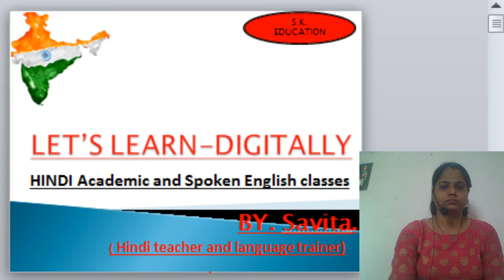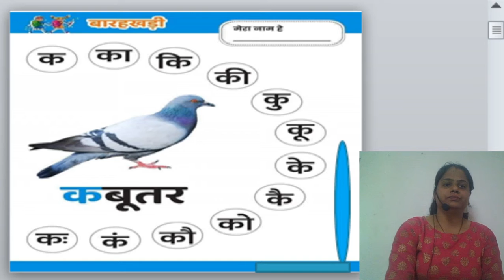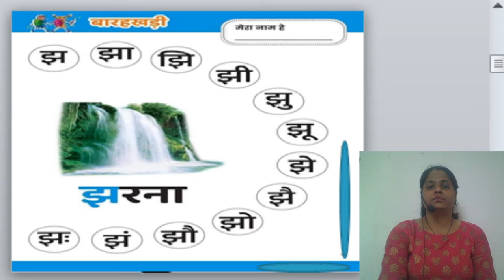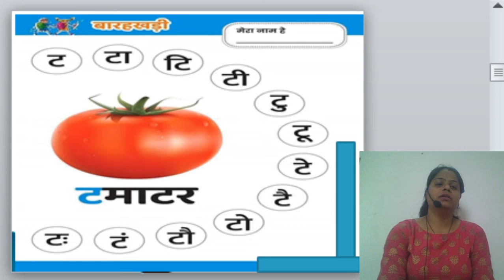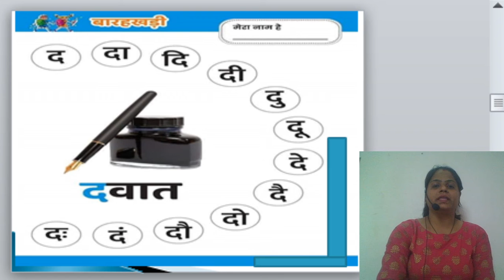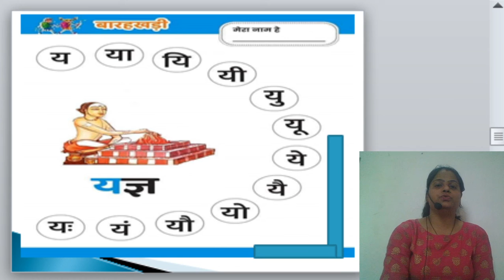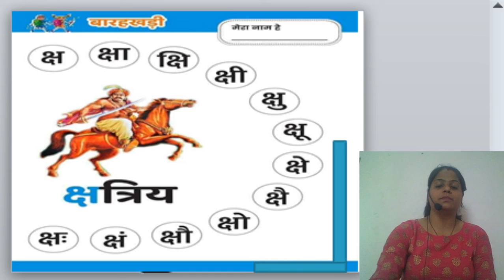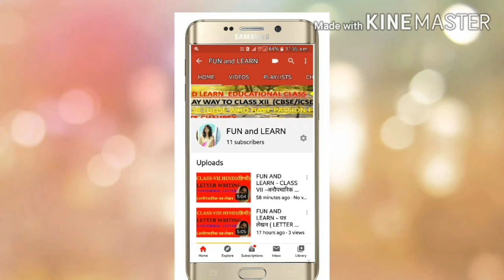हिन्दी में क से ज्ञ को मंत्रा के साथ पढ़ना सीखे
this video is about reading of Hindi में क से ज्ञ  tak read karna sikhata hai.